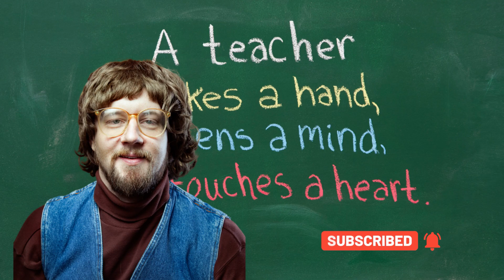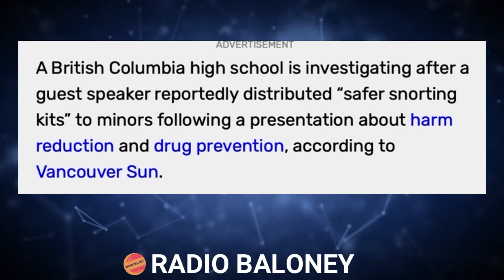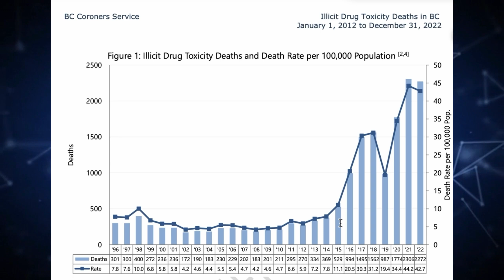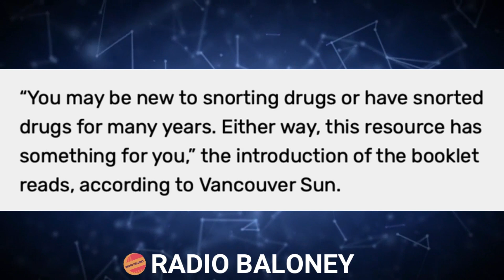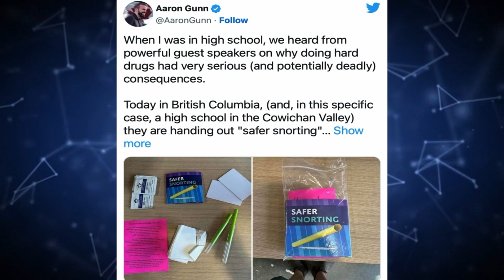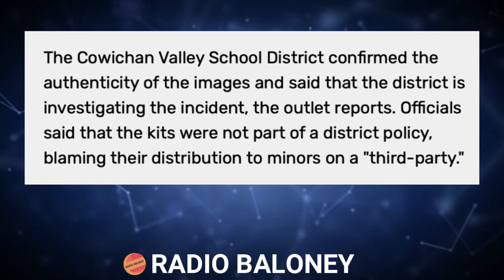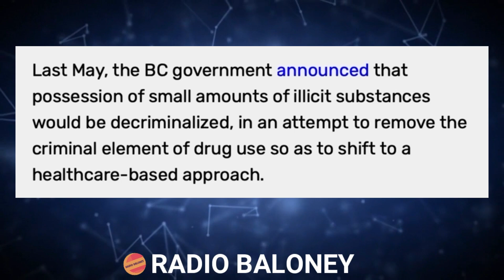Woke Alert! Children Given "Safer Snorting" Kits At Canadian School